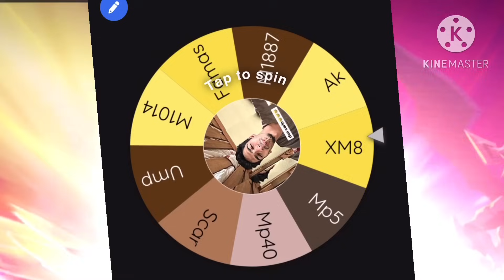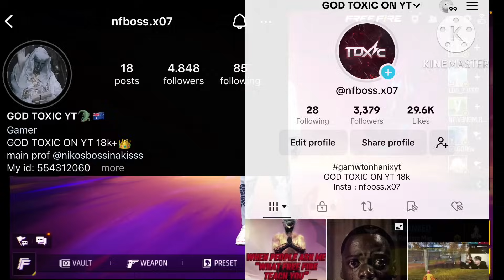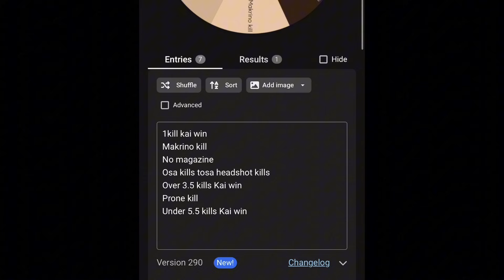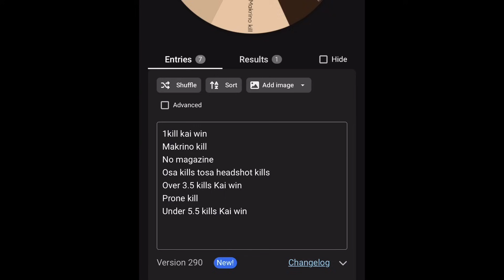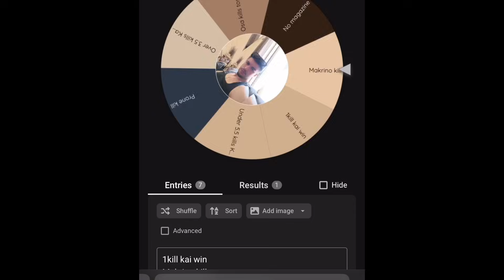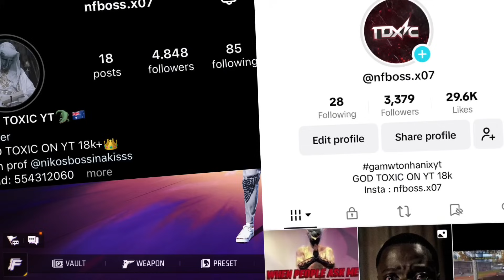ONLY EVOGUN CHALLENGE!🤯Πρέπει να πάρω win μόνο με evoguns😵‍💫{Free Fire}🔥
GOD TOXIC🇬🇷

              Greek:

Ελπίζω να σας αρέσε το βίντεο αν σας άρεσε κάντε ένα like και ένα sub γτ βοηθάει:-).